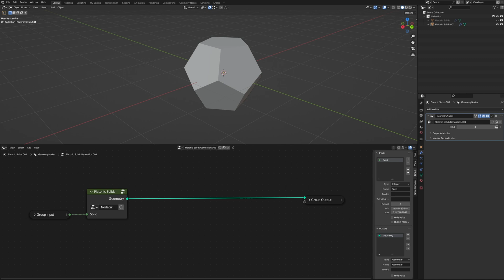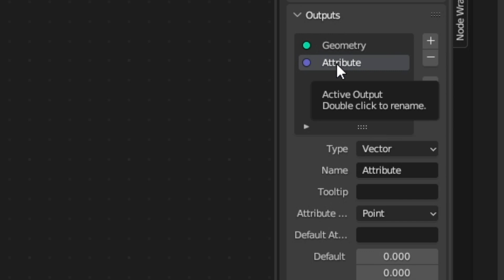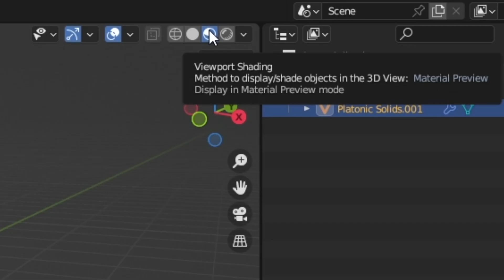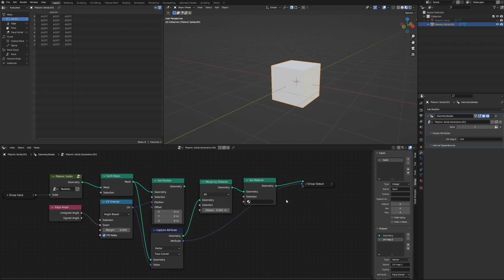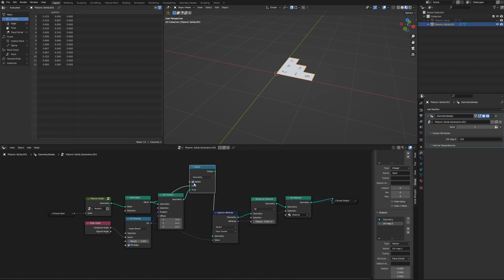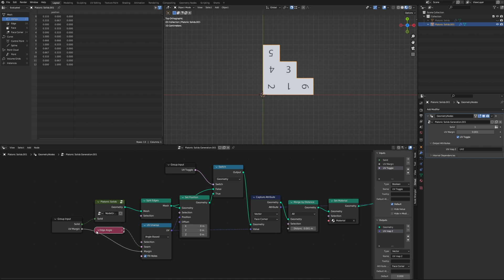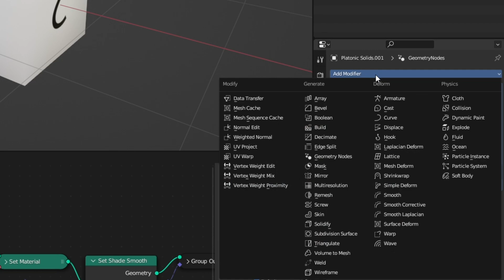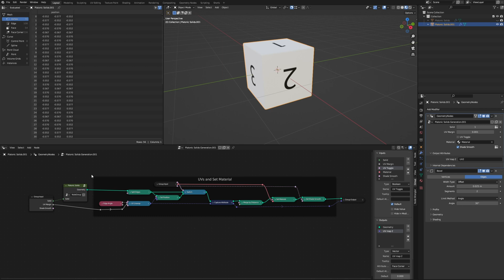How to make Procedural UVs for Platonic Solids in Geometry Nodes | Blender Tutorial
Hi yes, Hello Everyone! This is just a quick tutorial on some simple procedural UVs for the Platonic Solids in Geometry Nodes.